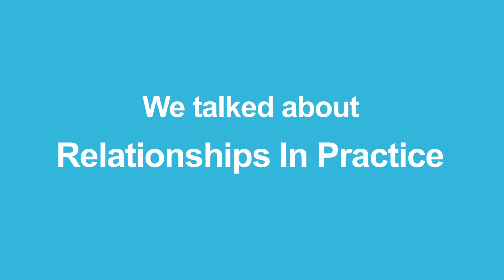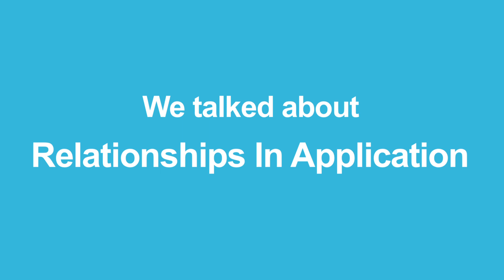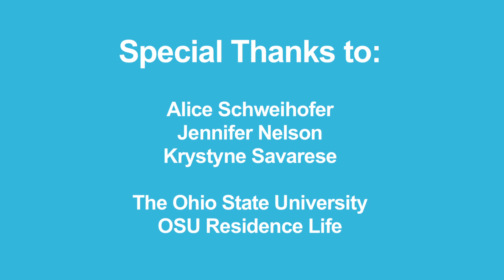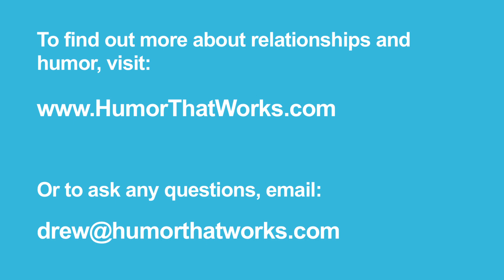Resident Advisor Relationship Training at OSU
A recap of relationship training presented to Resident Advisors at The Ohio State University.

Training conducted by Humor That Works.